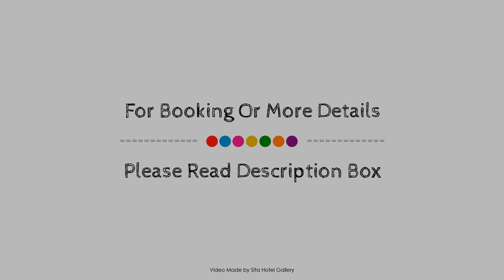Landgoedhotel Woodbrooke Barchem, Lochem, Netherlands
About Property:
The 3-star Landgoedhotel Barchem offers comfort and convenience whether you're on business or holiday in Barchem. The hotel offers guests a range of services and amenities designed to provide comfort and convenience. To be found at the hotel are facilities for disabled guests, meeting facilities, restaurant, elevator, bar. Designed for comfort, selected guestrooms offer heating, desk, soundproofing, television LCD/plasma screen, satellite/cable TV to ensure a restful night. Enjoy the hotel's recreational facilities, including garden, games room, before retiring to your room for a well-deserved rest. No matter what your reasons are for visiting Barchem, Landgoedhotel Barchem will make you feel instantly at home.
Searching For
1. Landgoedhotel Woodbrooke Barchem - Lochem
2. Landgoedhotel Woodbrooke Barchem - Lochem Virtual Tour
3. Landgoedhotel Woodbrooke Barchem - Lochem Rooms
4. Landgoedhotel Woodbrooke Barchem - Lochem Amenities
5. Landgoedhotel Woodbrooke Barchem - Lochem Videos
6. Landgoedhotel Woodbrooke Barchem - Lochem Offers
7. Landgoedhotel Woodbrooke Barchem - Lochem Deals
Audio Credit:
Track Title: Blank Slate
Artist: VYEN